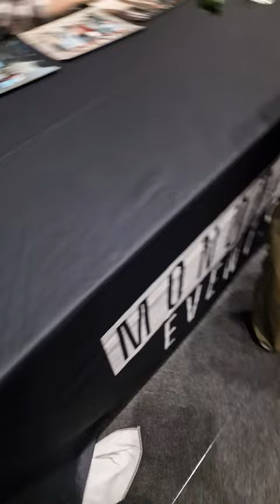Gaten Matarazzo Signs My Drawing | Liverpool Comic Con 2022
I did a drawing of Gaten which I took to Comic Con to have him sign it! He was very sweet and loved the drawing.